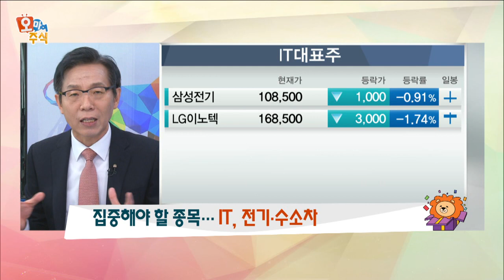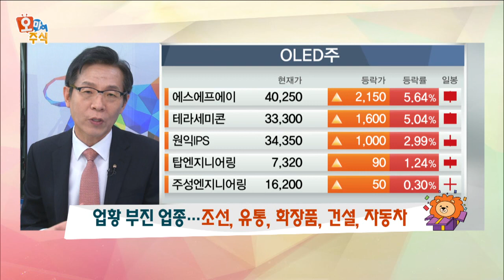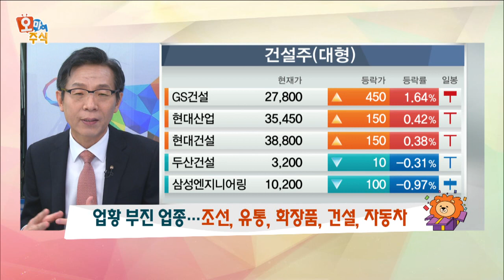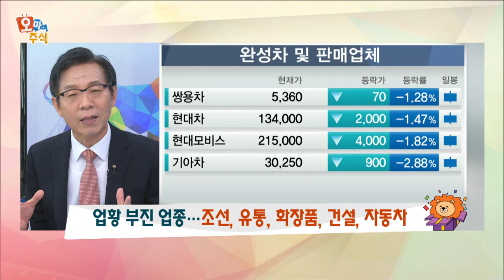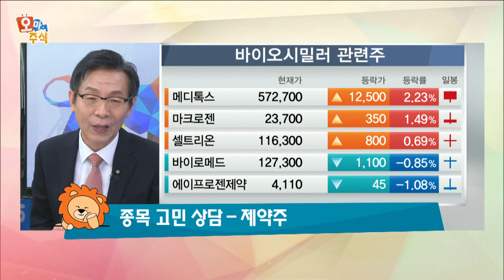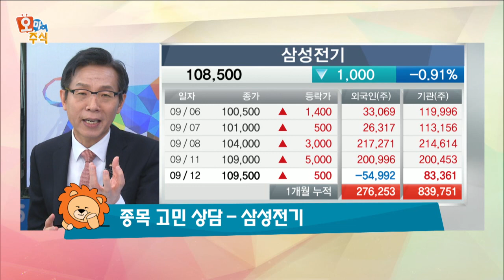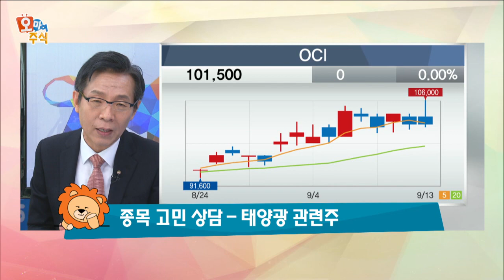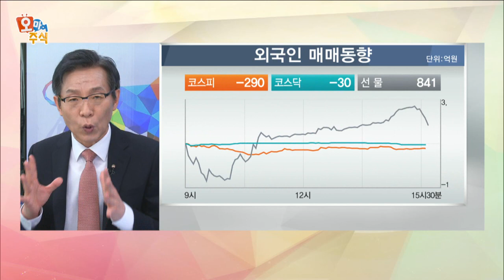[오마이주식] 실적시즌 대비, 투자 포인트는?